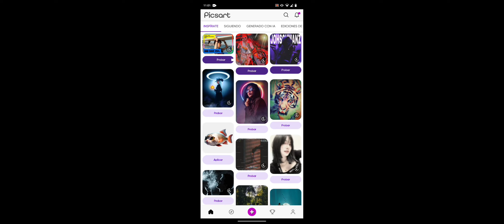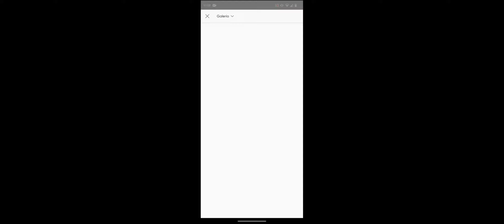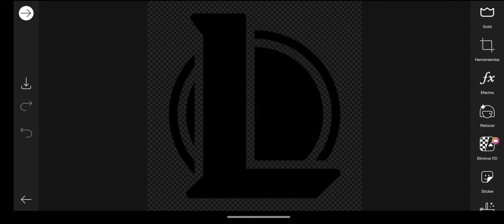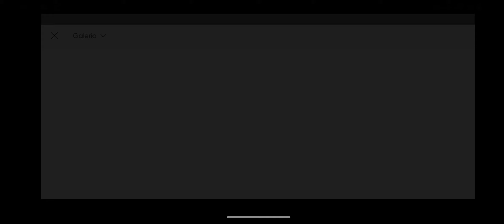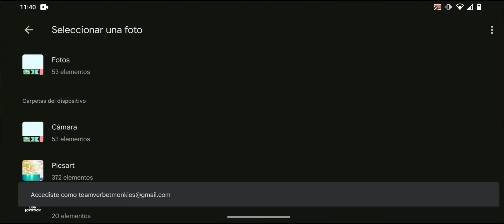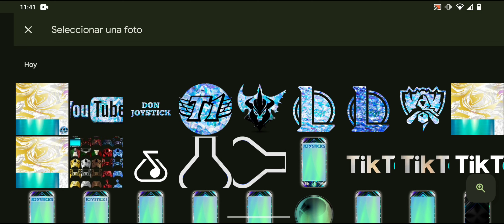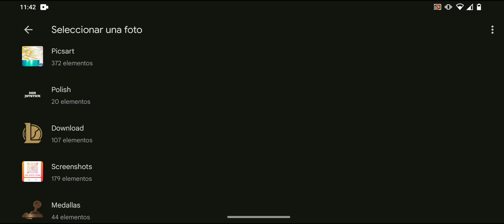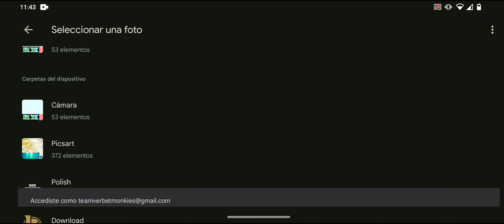El Mejor Tutorial para crear tu Skin | Porque es el Único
Tutorial como hacer una Skin en Russian Rider Online